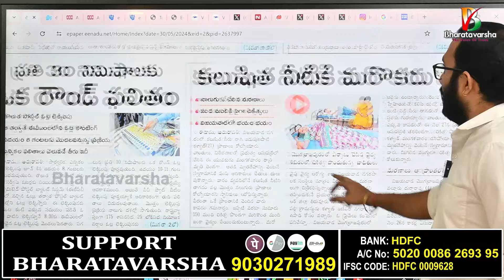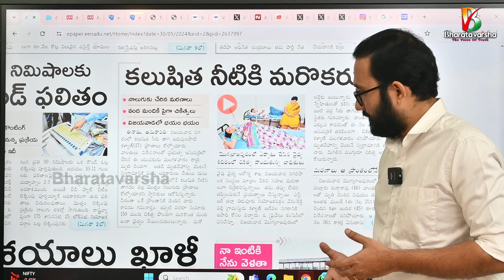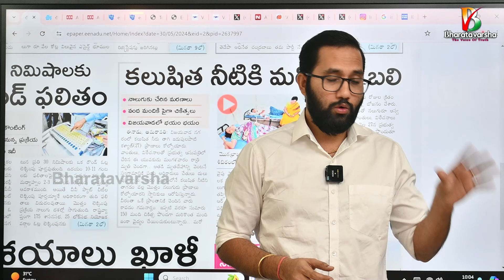ఈ పత్రికలు అప్పుడు కూడా ఇలానే మాట్లాడతాయా? | Vijayawada Water Pollution News